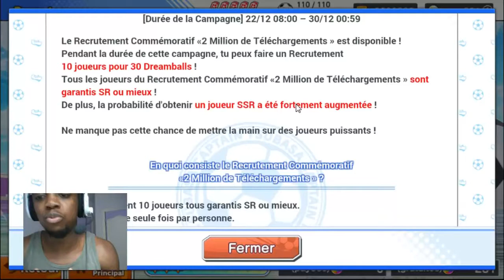[GLOBAL] Invocation 2 millions de téléchargements - CAPTAIN TSUBASA DREAM TEAM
Invocations: 5:42
Mon game ID sur Captain Tsubasa: 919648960